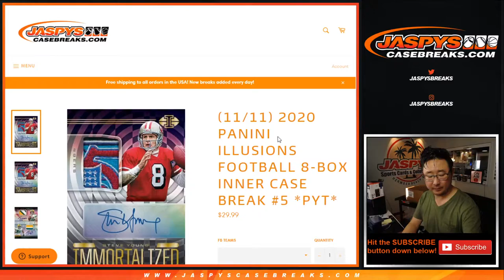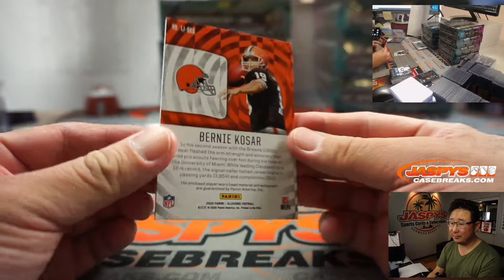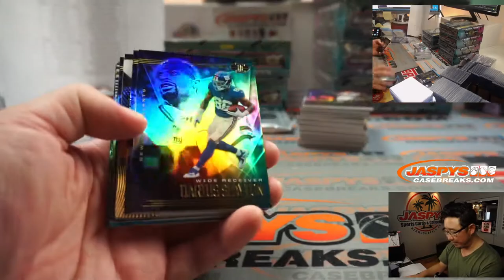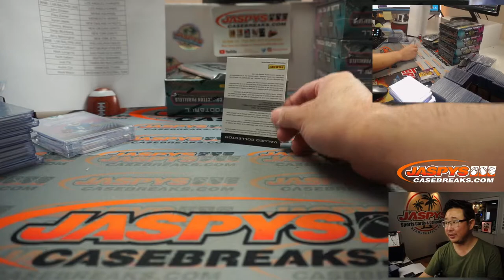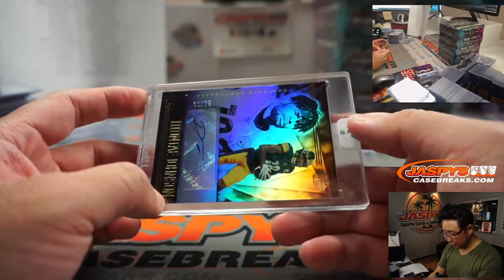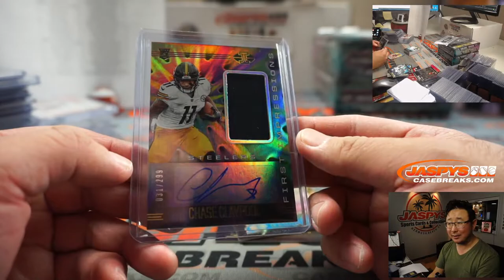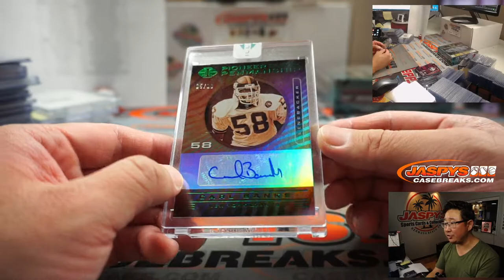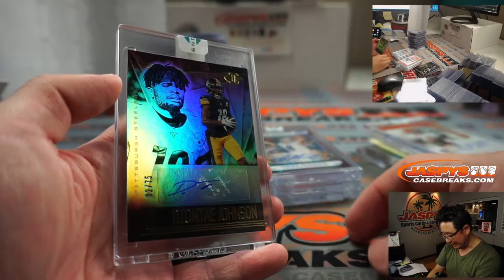F, 11.13.20 || 8Box (Inner) PYT #5 || 2020 Panini Illusions Football (NFL)